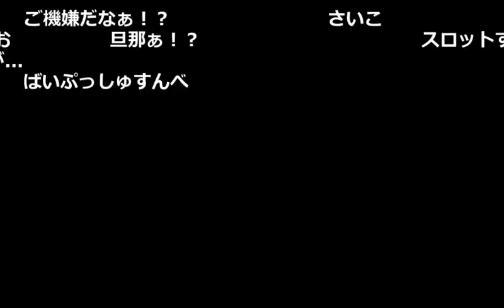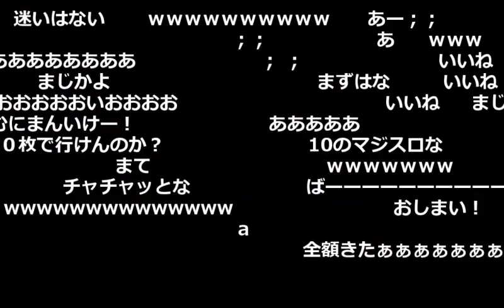【うんこちゃん】「ドラクエ11」初カジノにて財産のほとんどを失う【2017/08/07】